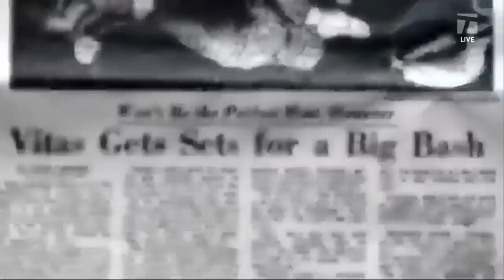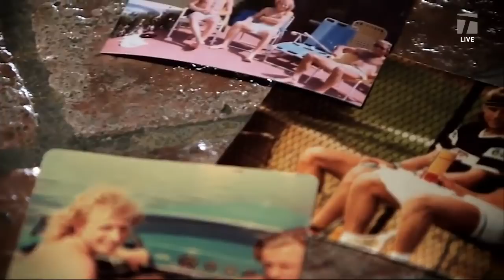Tennis Channel Live: Rock Star, Loyal Friend: Remembering Vitas Gerulaitis